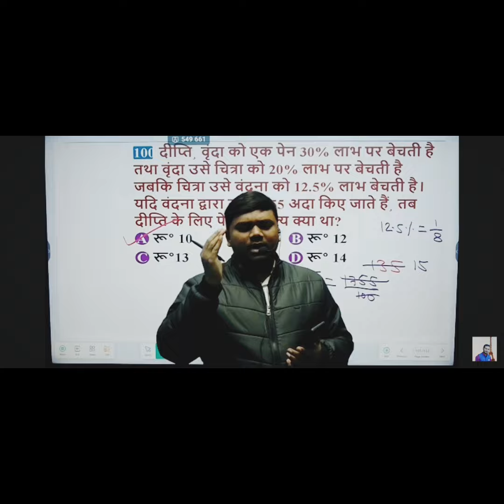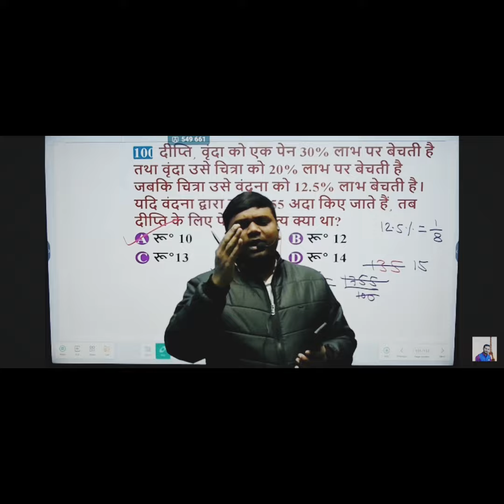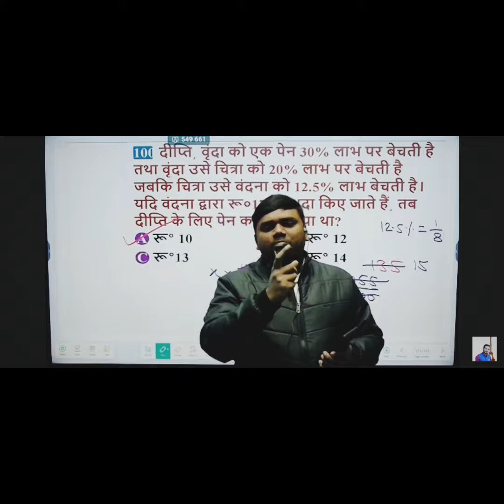वृक्ष हों भले खड़े,हों घने हों बड़े pkbose sir motivational video